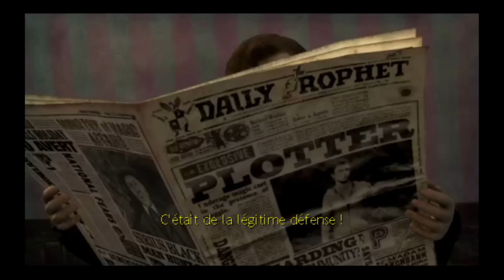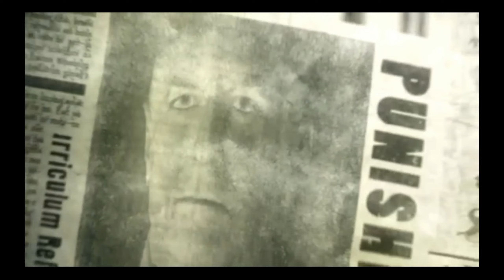Harry Potter 5 PSP #1 - Arrivée au Square et rentrée [FR (Sans commentaire)]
Bonjour à tous et bienvenue dans ce nouveau let's play sur Harry Potter et l'Ordre du Phénix ! Il s'agit de la version PSP, qui ressemble beaucoup à la version PC, mais dès ce premier épisode on peut noter quelques petites différences lors des scènes !
Aujourd'hui, nous allons donc faire toute la phase introductive, avec le Square Grimmaurd et les premières minutes à Poudlard.
Il s'agit d'un let's play découverte, car je n'avais jamais fait le jeu sur cette plateforme avant !

A plus dans le Magicobus !